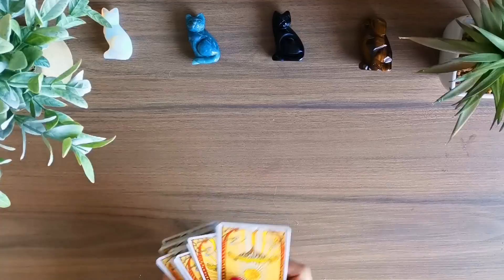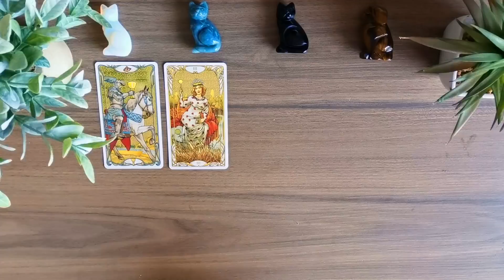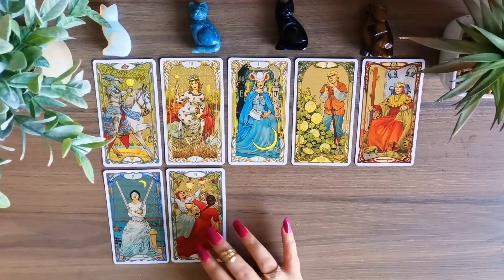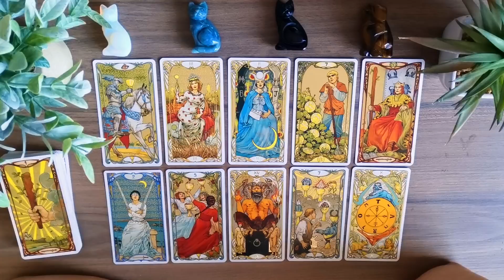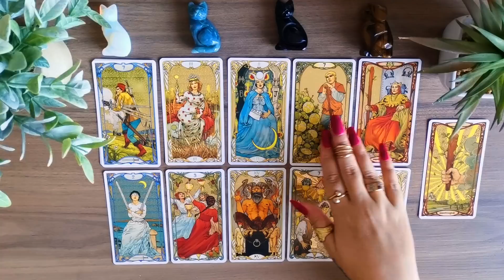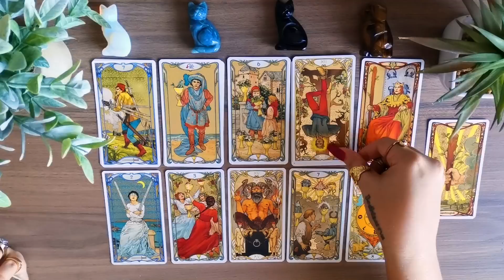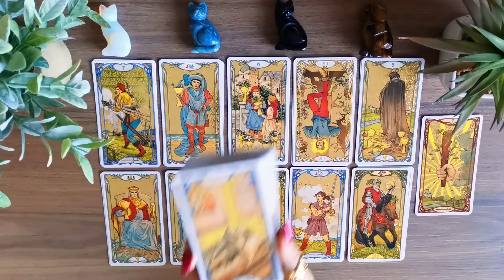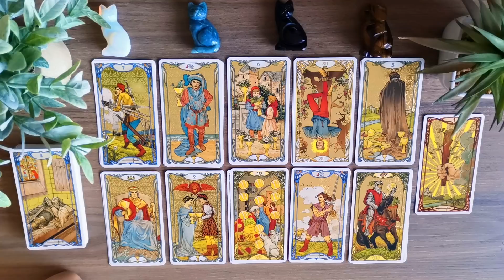PISCES 😍🌻 "LOVE COMING AT YOU FROM ALL ANGLES HAHAHA"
2024 personalized month-by-month forecast tarot reading

𝗢𝗨𝗥 𝗦𝗨𝗕𝗖𝗢𝗡𝗦𝗖𝗜𝗢𝗨𝗦 𝗥𝗘𝗣𝗥𝗢𝗚𝗥𝗔𝗠𝗠𝗜𝗡𝗚 𝗔𝗨𝗗𝗜𝗢𝗦